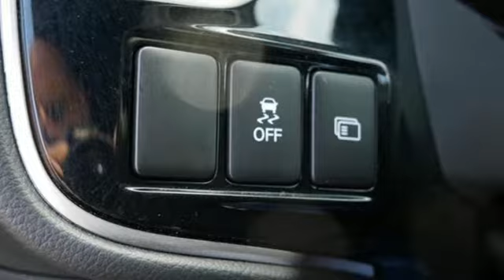Certified 2018 Mitsubishi Outlander Saint Paul White-Bear-Lake, MN WB2353A - SOLD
Year: 2018
Make: Mitsubishi
Model: Outlander
Trim: LE
Engine: 4 Cylinder Engine
Transmission: CVT Transmission
Color: Alloy Silver Metallic
Interior: Black
Mileage: 57607
Stock #: WB2353A
VIN: JA4AZ3A36JZ024170

Address:
3400 Highway 61 North